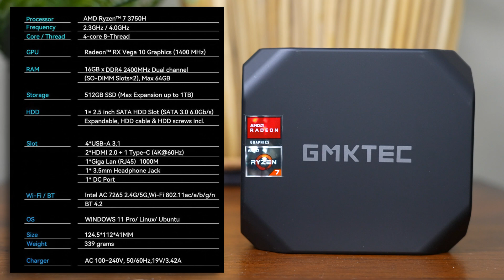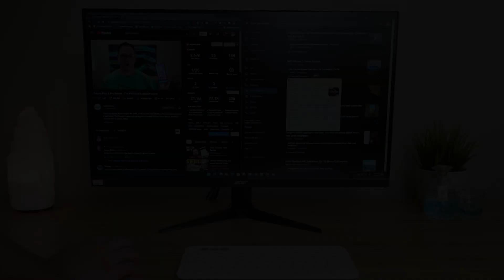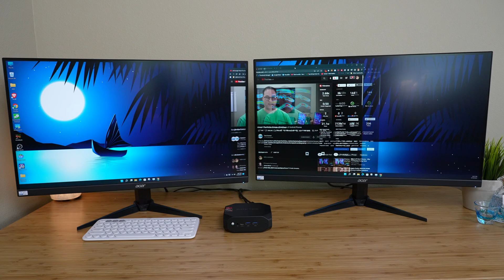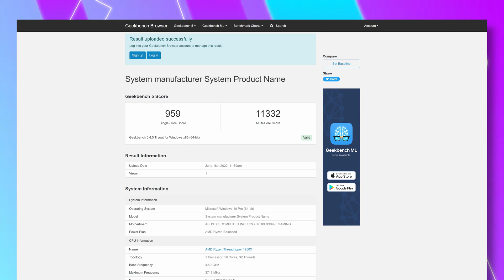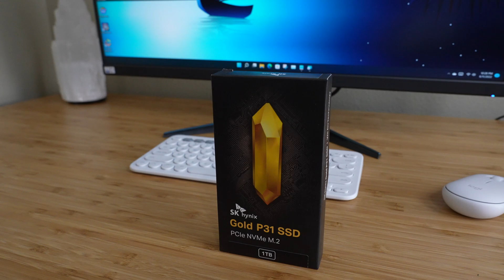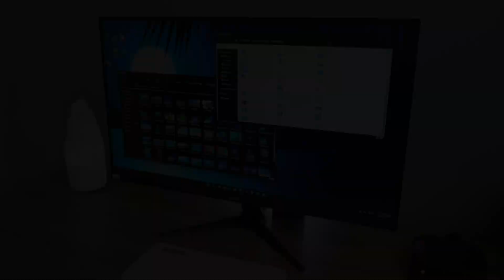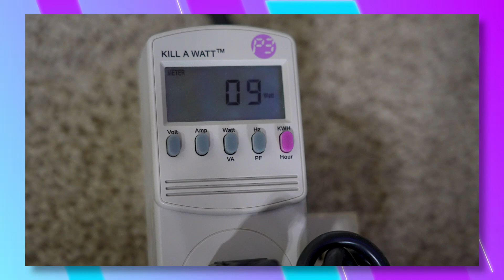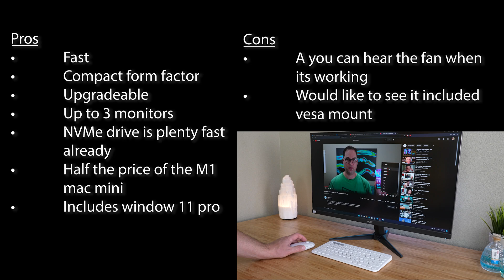GMKtec Ryzen 7 Mini PC Review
His guys, this is my review of the GMKTEC AMD Ryzen 7 mini PC.  It’s actually surprisingly fast and responsive.  My favorite feature is definitely its small size. In this video I show how to attach the PC to the back of a monitor and upgrade the components like SSD.

Hardware from the video:
My M1 Mac Mini
Hynix SSD
SATA recommended second SSD upgrade
SSD Clone enclosure
Mounting bracket
Vesa Screws M4-0.7 X 12MM
Logitech keyboard and mouse
Acer Gaming monitor (Amazon)